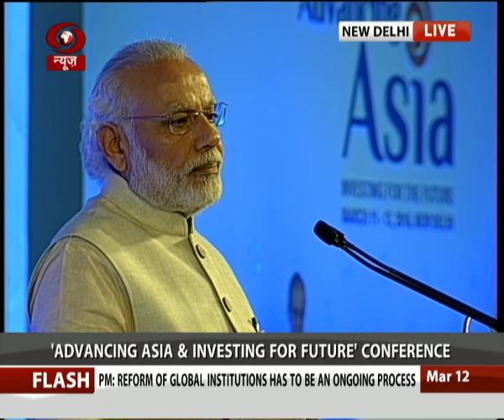PM addresses IMF conference on Advancing Asia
PM Modi addressed IMF conference on Advancing Asia.